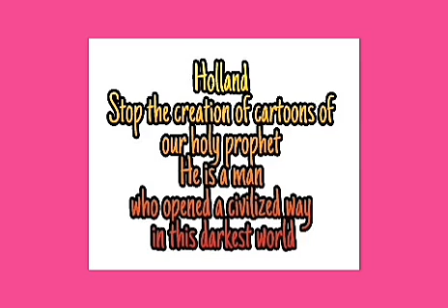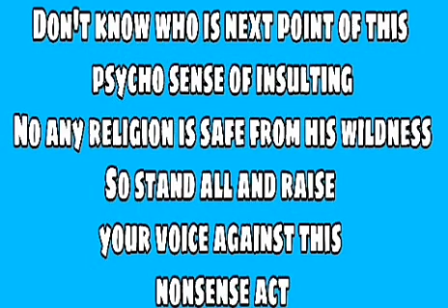All sensable humans raise your voice against insulting material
We appeal to Google,YouTube ,Facebook , Twitter and all social media organizer and all educated humans belong to any place or religion ban on insulting material against Islam and prophet of Islam
Attack on religion is attack on
 humanity